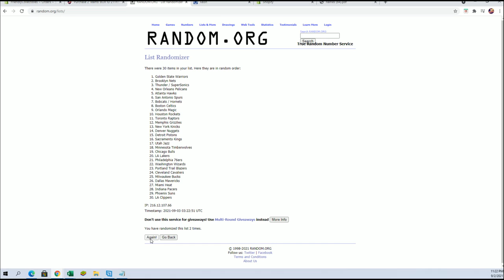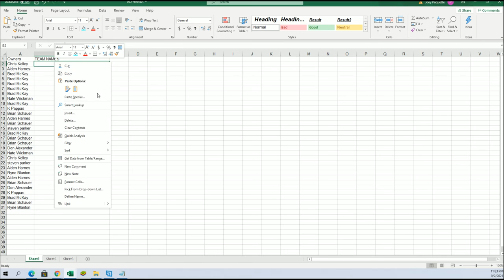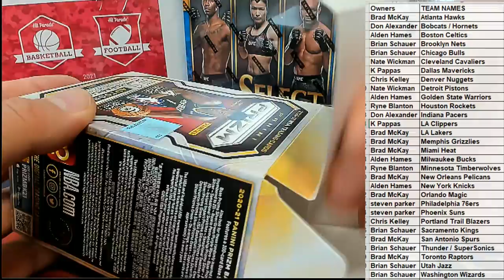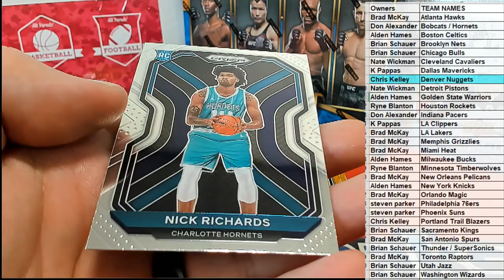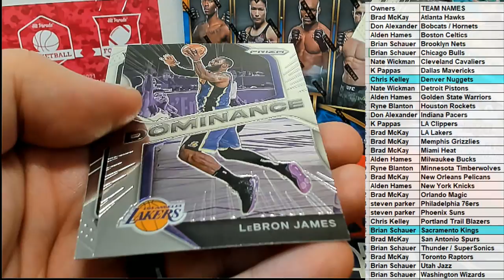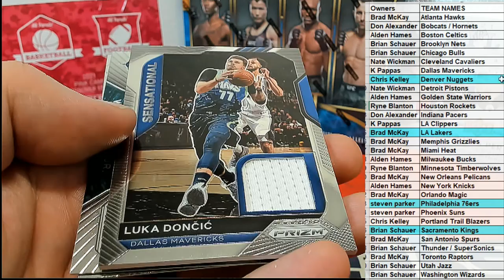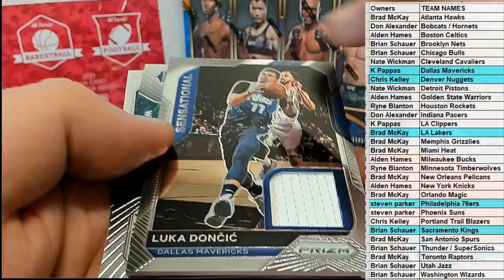BOX ID PRZMBLAST231 202021 Panini Prizm Basketball BLASTER BOX